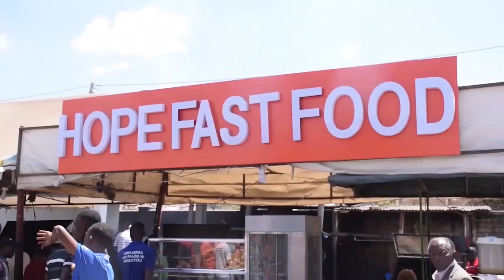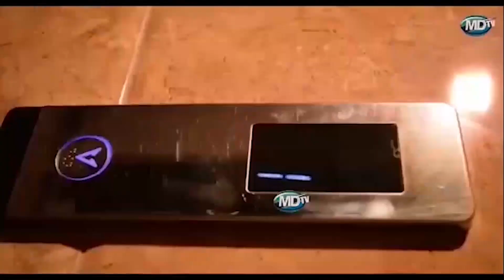HERE IS HOW THE YAM PROJECT LIBERATED YOUNG PEOPLE IN MUFINDI